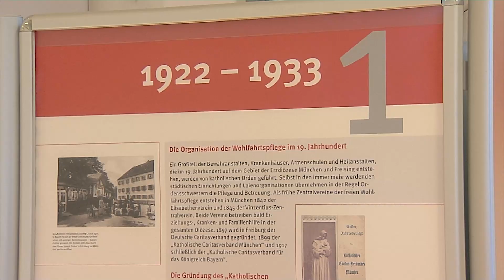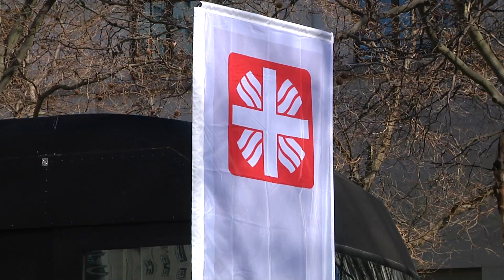Caritas feiert 100. Geburtstag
Happy Birthday Caritas!

Die Caritas hat zum 100. Geburtstag eine digitale Ausstellung in Form einer Website geschenkt bekommen.

Hier können Interessierte mehr über die Gründung und Entwicklung des Wohlfahrtsverband erfahren.

Laut Direktor Hermann Sollfrank ist die Caritas der soziale Arm der Kirche.